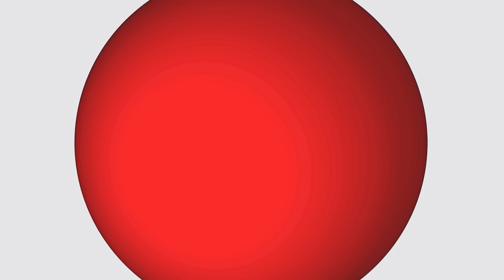Así es el Barrio / Mcarte Eme (Videoclip) Reggae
Así es el barrio  (Reggae Videoclip) by Mcarte Eme, producido por dj memo

/ Mundo Rap Youtube

Videoclip de Reggae titulado "Así es el barrio" por Mcarte Eme (Videoclip) prod by dj memo, hashem music.